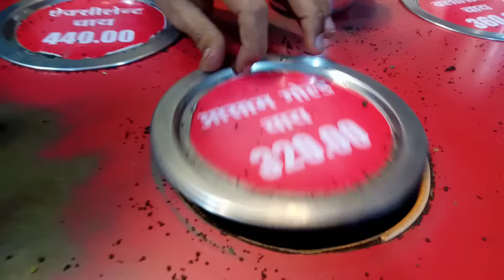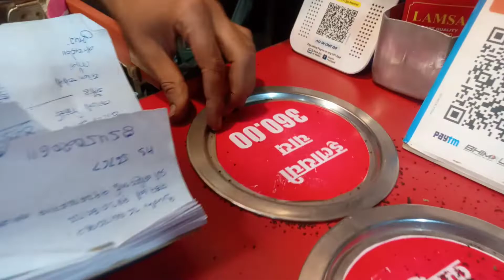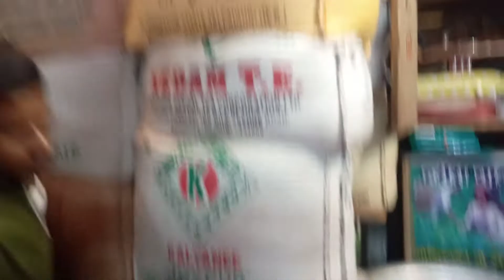Harish Tea Selling Over 10 variety of tea | Darjling tea ₹-1000| Varanasi Street Food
harish tea is very Famous place for over 10 variety tea patti he Sells change and wholesale tea patti he sales darjiling special tea which is 1000 kg he has two counter first for domestic tea and second is for shop tea domestic tea is big Dana Patti and shop Patti is small Dana everyday most of people purchase tea from here he is big seller of tea small vendor also purchase all variety of tea from here tea qwality is very excellent in this vlog have shown all variety tea visit the place for super qwality tea for your house or shop meet you soon in next video with other amazing food

Address - Harish tea beniyabaug tiraha
Varanasi